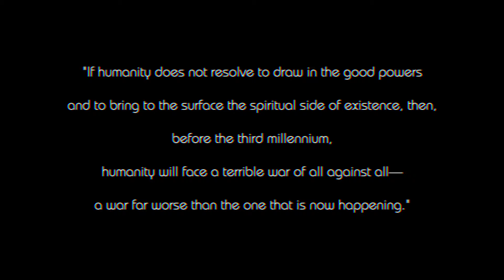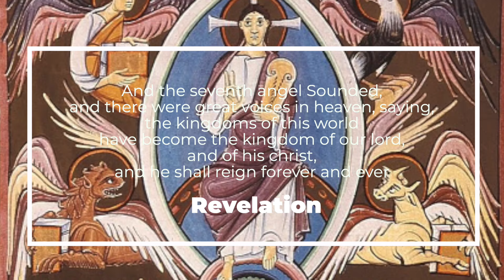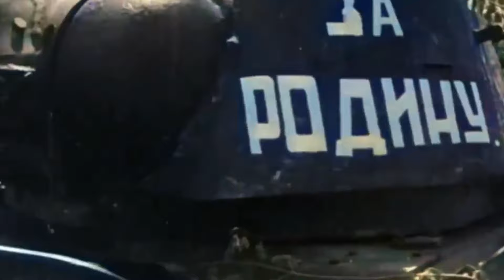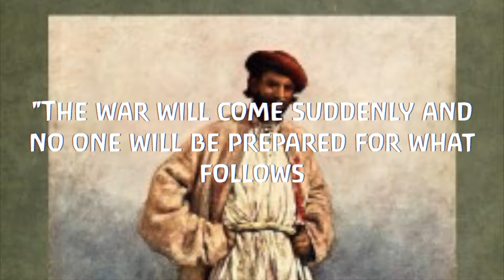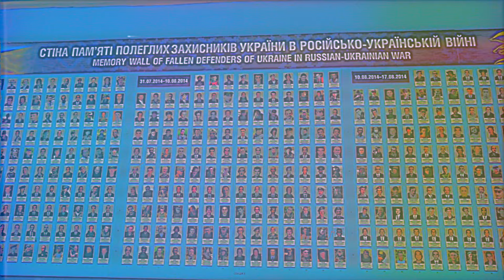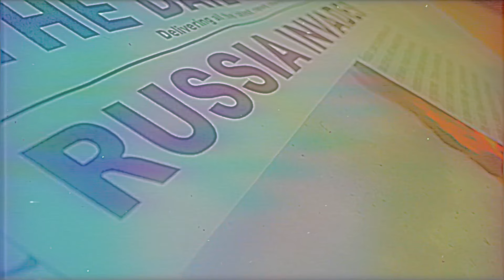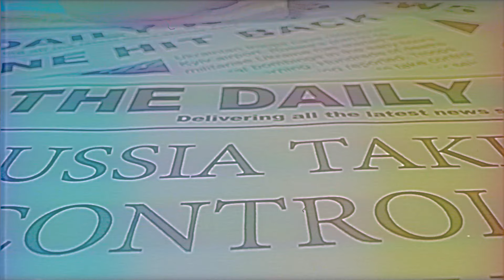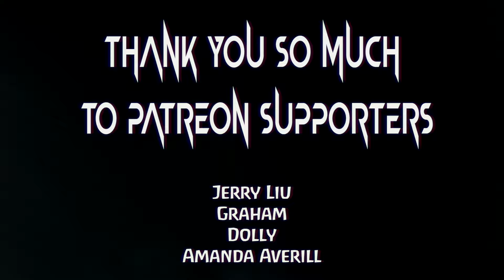Anthroposophy, The Seventh Trumpet, and The War of All Against All | Rudolf Steiner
Dear fellow seekers on the path of spiritual science,

As we gather to understand the profound spiritual crossroads of our time, we must confront the reality of the Seventh Trumpet. Many within anthroposophical circles view this trumpet as a distant, macrocosmic event—a signal at the end of Earth’s existence as we transition to the Jupiter stage of evolution. However, few recognize that Rudolf Steiner spoke of a microcosmic event, a sounding of the Seventh Trumpet in our own age, warning that it would take place near the close of the twentieth century. In his deeply esoteric lectures to the priests, Steiner revealed that this trumpet would indeed sound within our time, heralding a crisis that humanity is now beginning to face.

This is not a symbol or a metaphor, but an etheric reality calling for our immediate inner transformation. The vast majority are not prepared for this trumpet’s call, mistaking its message as something external or far-off. They do not realize that this is an inner awakening humanity must undergo, a choice to rise above the materialistic forces encircling us or succumb to them fully. Most people are perilously unprepared, entangled in the false security of material life, blind to the very real spiritual battle unfolding.

We are witnessing the first signs of the “War of All Against All”—not just as an abstract future event but in the fracturing of human relationships and societies today. This war is not only about physical conflict but a spiritual fragmentation, a severance from each other and from the divine. It is a foretaste of the inner divisions that Ahriman seeks to exploit, separating humanity into isolated individuals, closed off from the higher worlds. This division is a fertile ground for Ahriman’s influence, and his incarnation is approaching swiftly.

As Steiner warned, Ahriman’s incarnation will intensify the pull of cold intellect, soulless rationality, and technological dominance, creating a realm of material illusion. With his embodiment in physical form, humanity’s connection to spiritual wisdom risks being severed, and we will face a world of profound darkness and half-truths that many will not be equipped to recognize, let alone resist.

This is a call to arms in the spiritual sense, a plea for those who can hear to cultivate the inner strength needed to stand firm. The forces of moral imagination, inspiration, and intuition are not luxuries now; they are necessities. Our response to the Seventh Trumpet’s call will determine if we, as individuals and as a species, can develop the spiritual sight to withstand Ahriman’s seductive, materialistic vision.

Too few understand the significance of this moment, and fewer still are prepared. Yet, this trumpet calls upon us to awaken and prepare ourselves, for in this time of cosmic significance, only conscious inner work, a deepened sense of responsibility, and devotion to the spirit will equip us to face the trials to come.